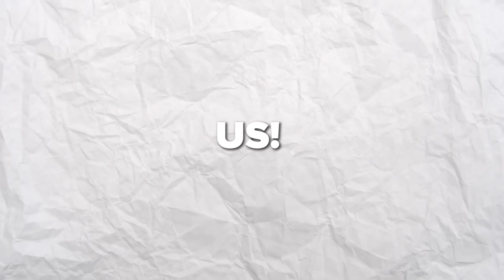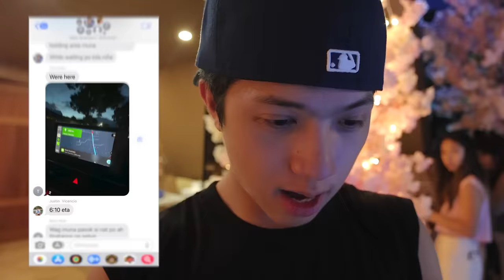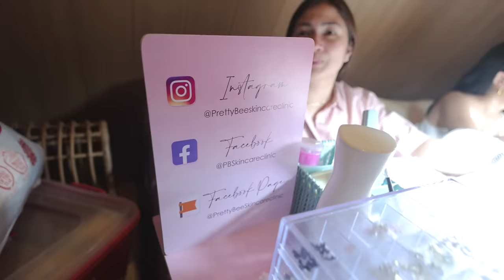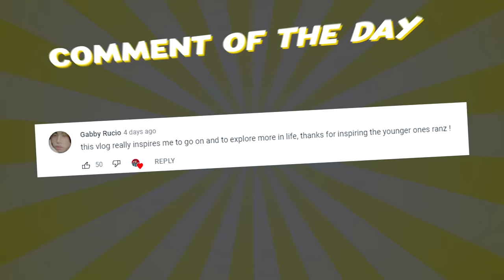Surprising NATALIA On Her BIRTHDAY! (All PINK!) | Ranz and Niana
Its our lil sis natalias birthday! happy birthday nat nat!